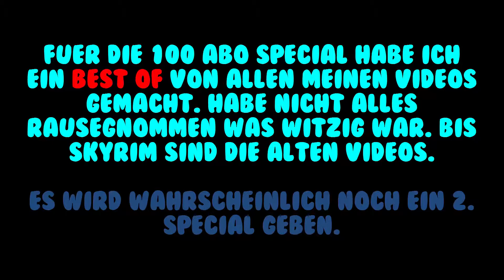100 Abo Spezial ~ Best Of von Naka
Hier ist ein Spezial video für die 100 Abo grenze

es kommt wahrscheinlich noch ein spezial dazu aber später

ich Danke euch nochmals sehr, ohne euch hätte ich es nicht geschafft. für mich sind die 109 Abos schon eine menge das sind fast 6 Schulklassen, die mir zusehen und mich Abonniert haben.

LG
Naka Baka